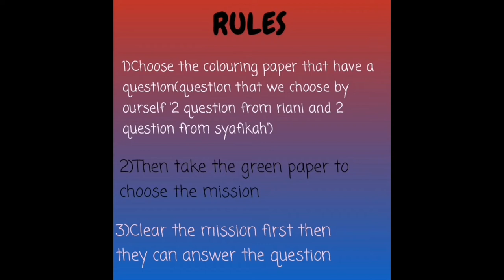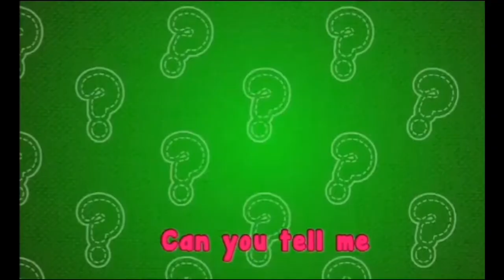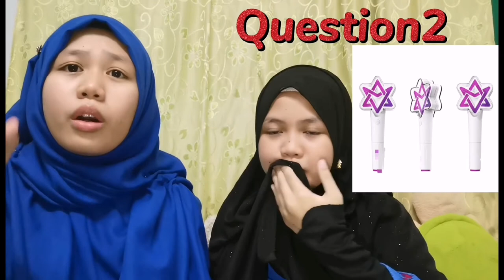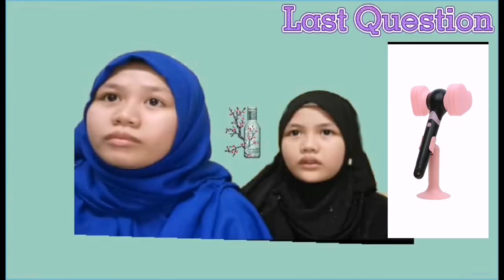Answer The Question Challenge Part 1( Kpop edition & Disney)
This is my first challenge video😁😁... First of all thank you to you all because watch my video😘😘... Im very grateful and thankful.. This challenge will continue next week so make sure you guys hit the Bell notification below so you will not miss any of my video...please support me.. I need your support so much.. Hehe.. I will make sure to upload video every week so stay tuned😆😆... don't forget to like, subscribe and share to your friend💖💖stay safe guys.. Sorry... Love yah...

-randomq Treasure Muply
11)Treasure - kpop rookie idol

THANK YOU AGAINNNN